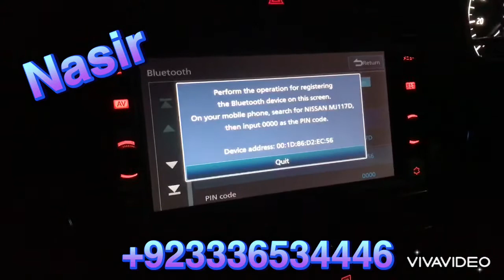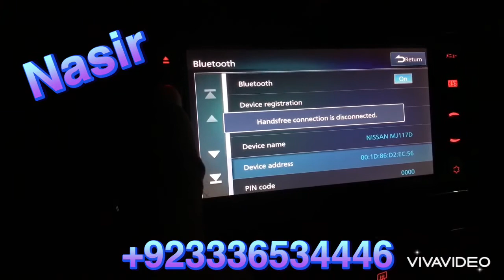How to change language MJ-117D W Nissan Note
All Toyota Prius phv Nissan Mitsubishi Honda
Cards available